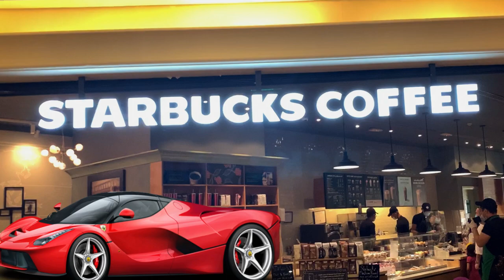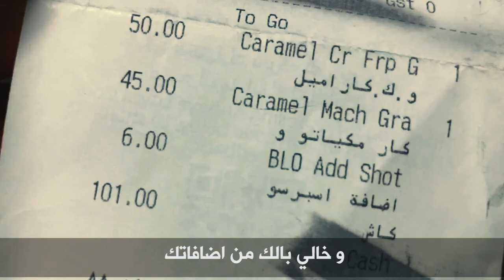هو ستاربكس للاغنياء بس؟ | Starbucks is for rich?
هو اي حد يدخل ستاربكس؟  ايه فكرتك عن ستاربكس

subs number: 987